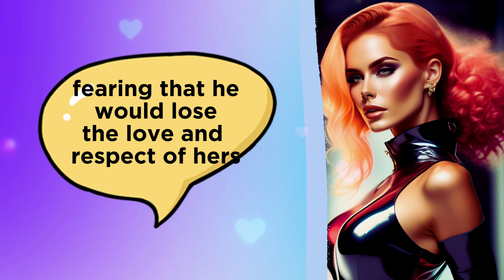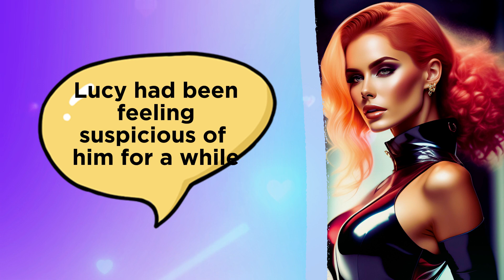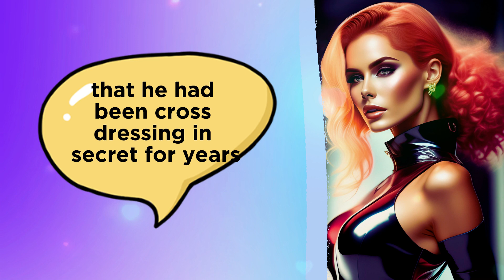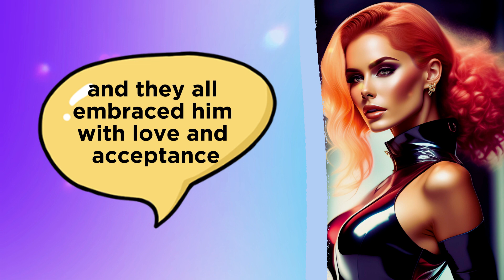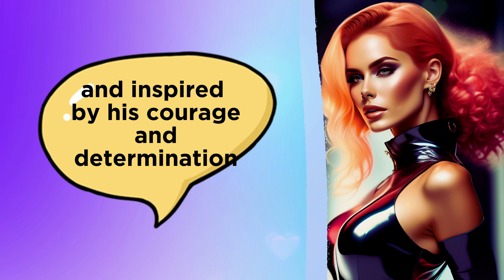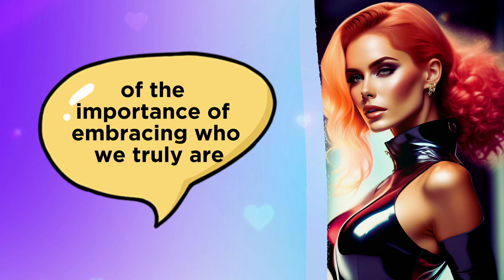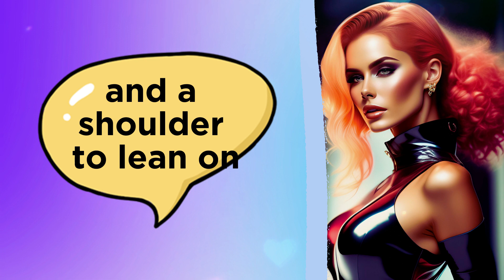Wife Caught Dressing Up 💖 Crossdressing Stories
Feeling intrigued? In this video, I'm going to share some real-life stories of wives getting caught up in a crossdressing situation. From embarrassing moments to drastic lifestyle changes, you'll get a glimpse of how it all unfolds and the impact it has on relationships. Hear the stories of those who had the courage to share their experiences and find out how you can avoid similar predicaments.

See other crossdressing stories 👗